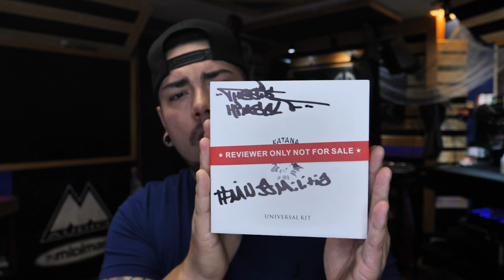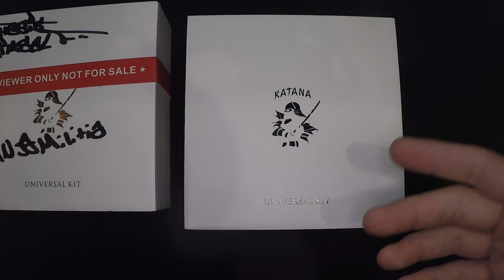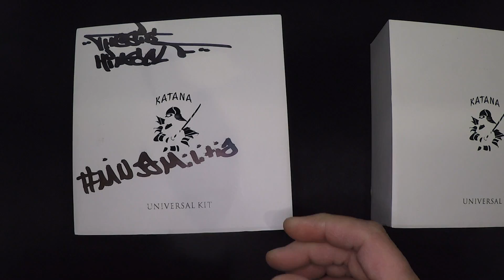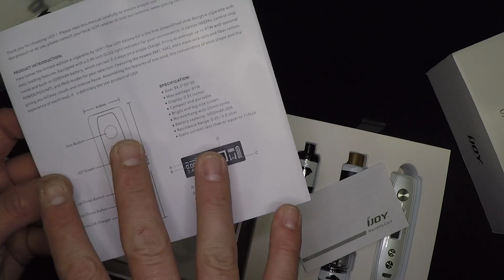One & DONE. The Most Complete Vape Kit Since 2010 | iJoy Katana Universal Kit